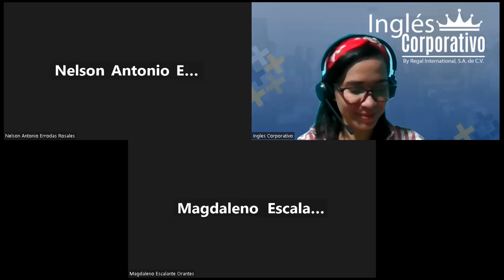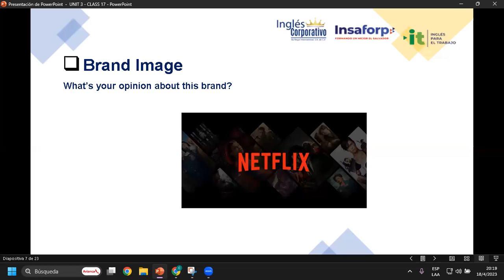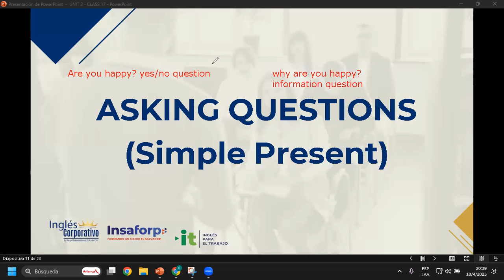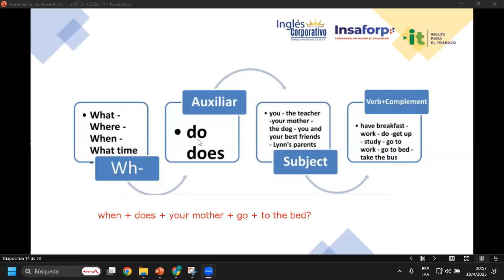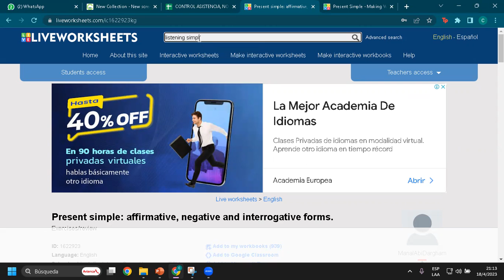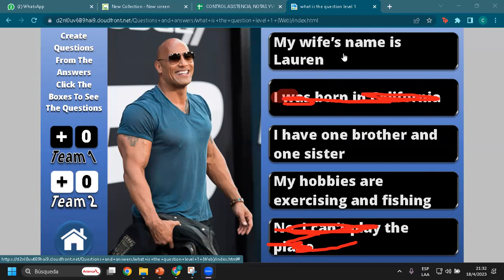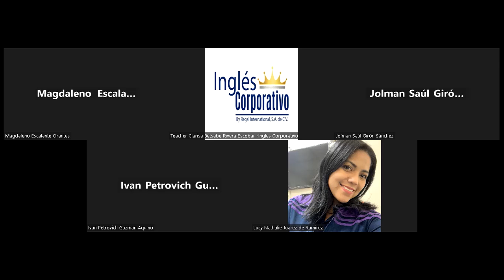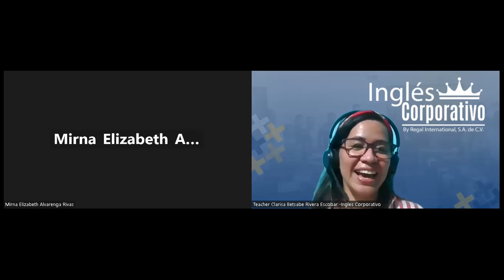Sesión 17-18-04-23-29750-8048-0048/2023-Rivera-Vocabulary (branding)